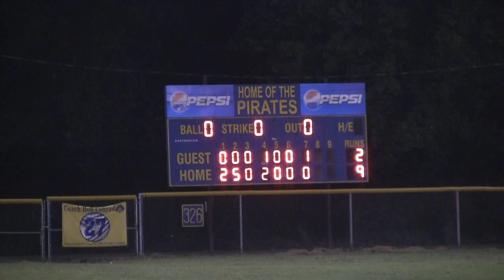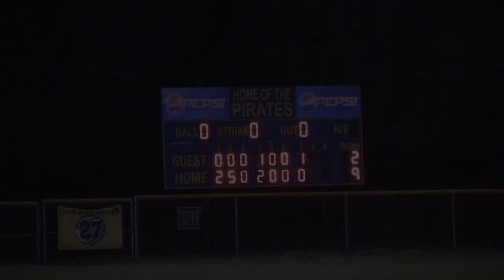2013 - 2014 Forsyth Fall Baseball vs Purdy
Game took place at the Crane Wood Bat Tournament.